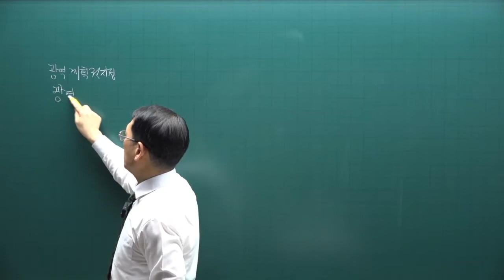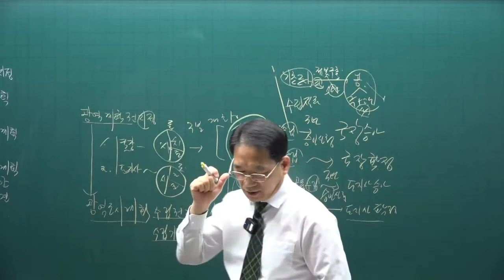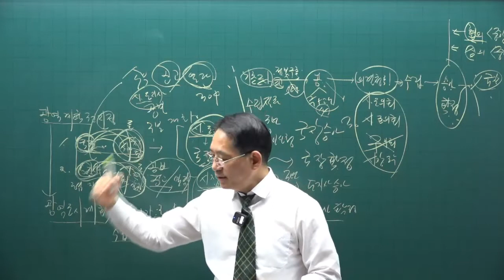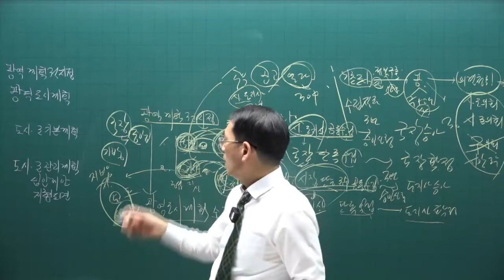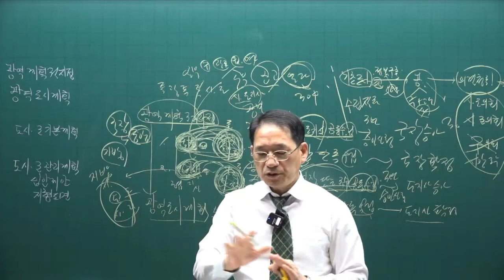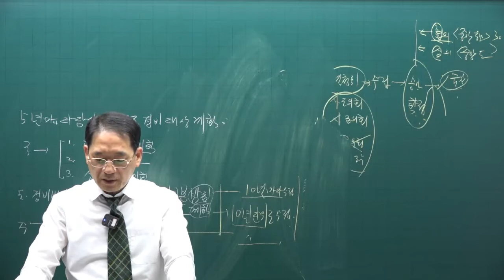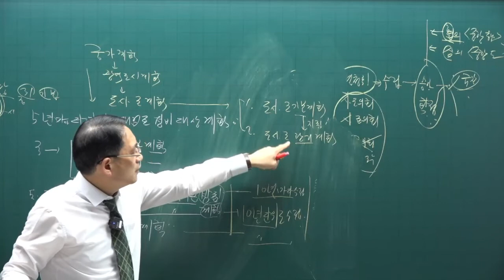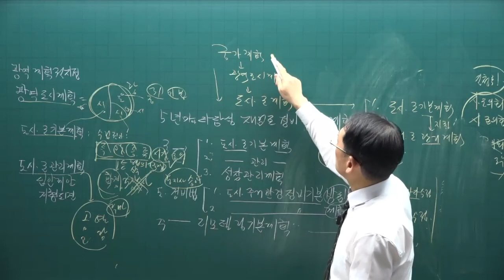[공전무] 제 33회 공인중개사 공법 기출적중문제풀이 2강